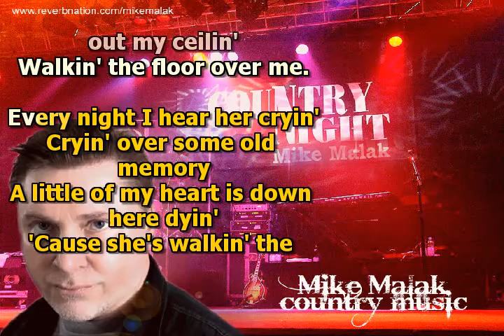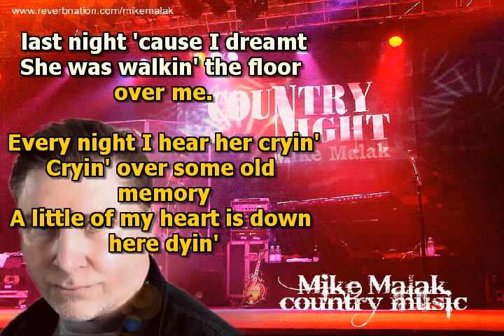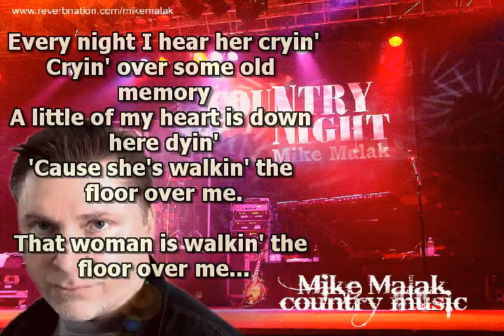Mike Malak & The Fakers - Walkin' The Floor Over Me (Al Jackson, cover, lyrics)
no original music has been used to create this video, this  song has been entirely performed by Mike Malak & The Fakers  (c) 2014  Mike Malak for this cover song version  - no copyright infringement intended

a swinging country rock in the style of Al Jackson